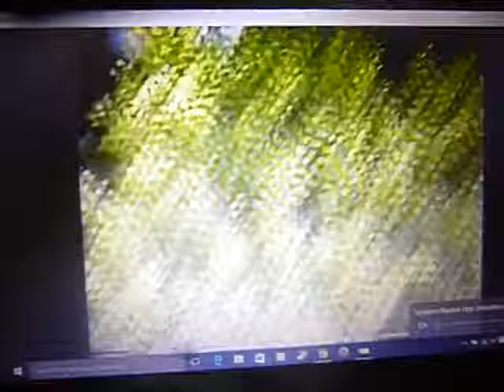My Property in Beijing